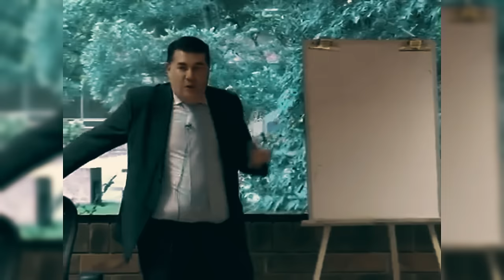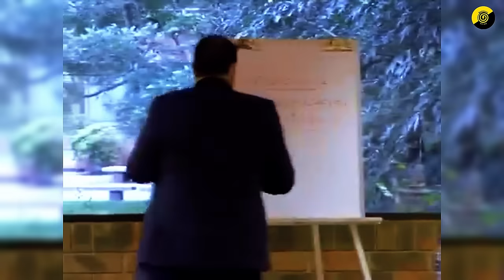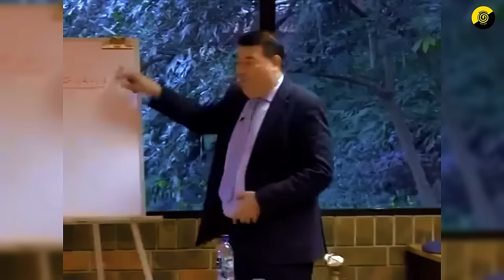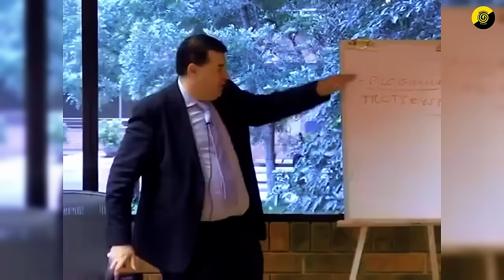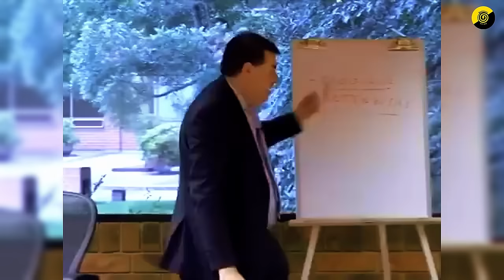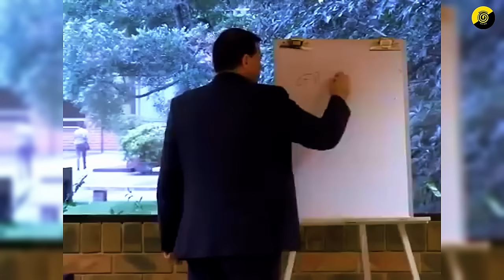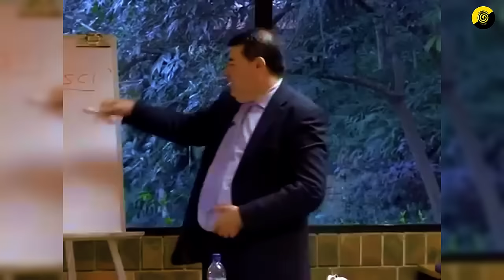BASTOS explica la ESTRATEGIA de GRAMSCI | "Si la gente es socialista, pedirán socialismo"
► Libros referidos en el video:
🤯 Expande tu conocimiento mientras ayudas al canal:

Apoya la continuidad de este canal:
► Donaciones: